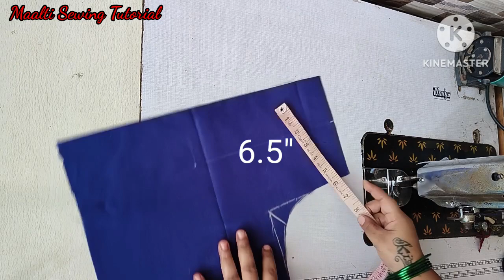Designer Blouse Design Cutting And Staching || Blouse Back Neck Design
Maalti Sewing Tutorial me apka swagat he .. me apko blouse cutting and stitching krna bataungi. jisse aap Ghar baithe silai kar sakte hain aur kuchh naya Sikh sakte hain isliye mere channel ko subscribe Karen aur like Karen aur share Kare 🙏

We get you the best content in
1) sewing tutorial,
2) sewing tips and tricks,
3) easy sewing tutorial,
4) simple sewing tutorial,
5) How to make a clothes,
6) how to make a blouse,
7) useful sewing tricks,
8) creative ideas,
9) How to cutting a blouse,
10) how to make a designer blouse,

ABOUT MY CHANNEL:
{I Am Laxmi Sharma. Here I Am Uploading Regular Videos Of Sewing Tutorial. }

                   ⫷⫷⫷⫷⫷ {IMPORTANT} ⫸⫸⫸⫸⫸

         ⫷⫷⫷⫷⫷ {My Channel Tags Or Keywords} ⫸⫸⫸⫸⫸